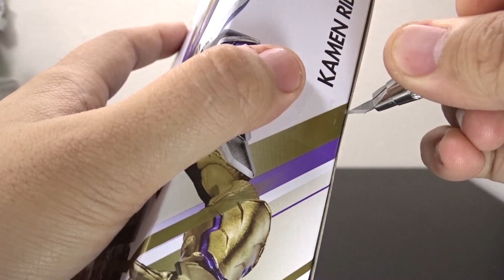S.H.Figuarts 仮面ライダーサウザー サウザンドジャッカーやレイドライザーも付属！全身金色のザイアのライダーがアーツ化！レビュー！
■再生リスト■
玩具レビュー